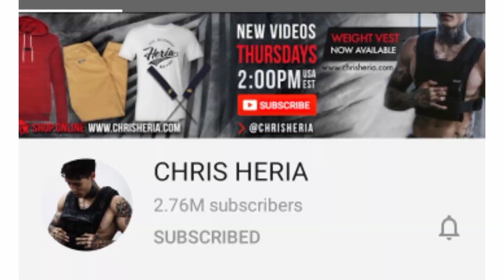Top 10 calisthenics YouTube channel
10. Vikash Choudhury
9. Muscleblaze
8. Calisthenicsmovement
7.vaiva fitness
6. Frank
5. Chris heria